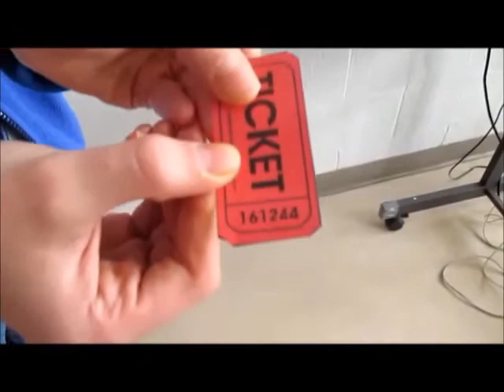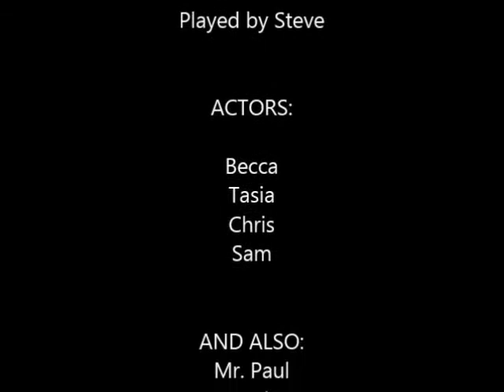Oh No! I'm Jinxed!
So many things happen in a row, and you feel like your jinxed.

Every week, we publish a new video with sketch comedy, If you liked this, share it over the internet or in person!